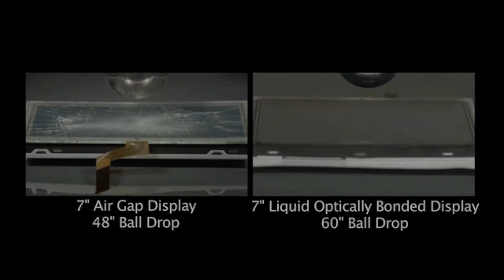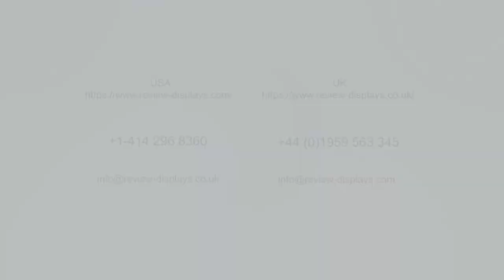Optical bonding Strength Tests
It is simple to add a touch panel to a screen via gaskets and an air gap. This is cheap and quick to do, however there are better solutions if you need better light transmission and glass strength. This video show panels with air gaps and optical bonding to show just how strong these panels can be.